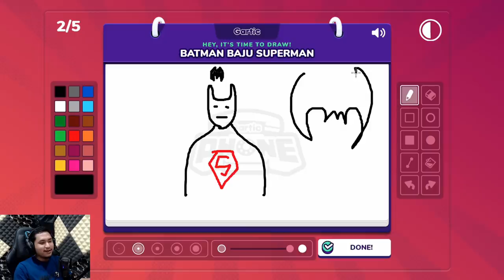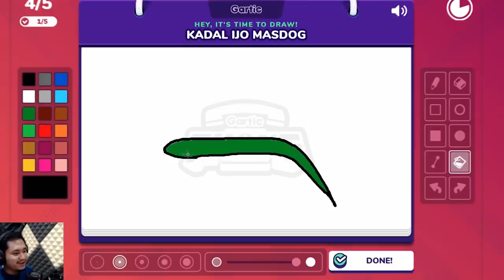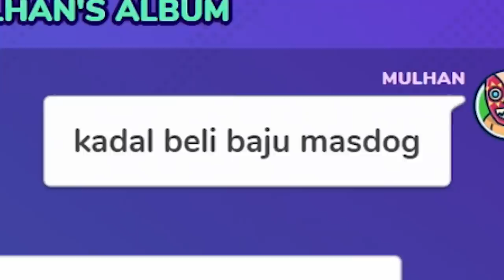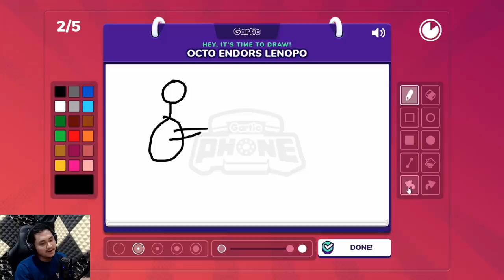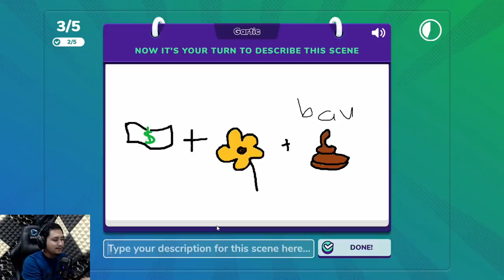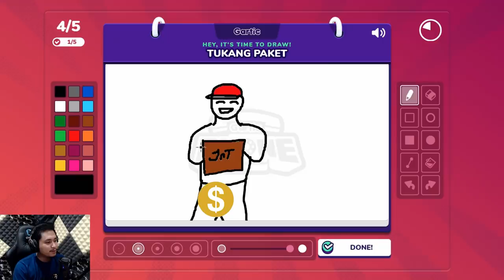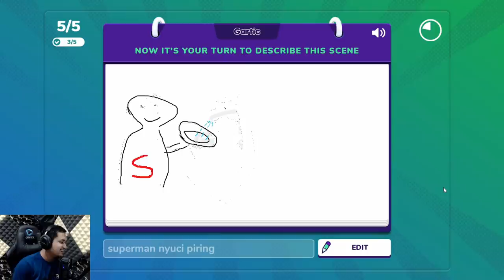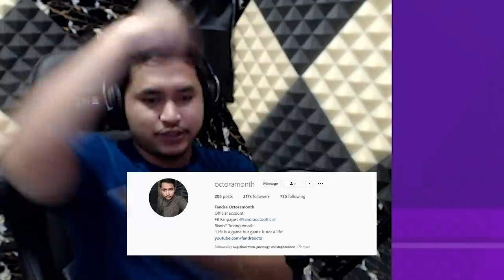Gambar Favorit Dollar Kuning ~! Maap Om Deddy :( | Gartic Phone #4